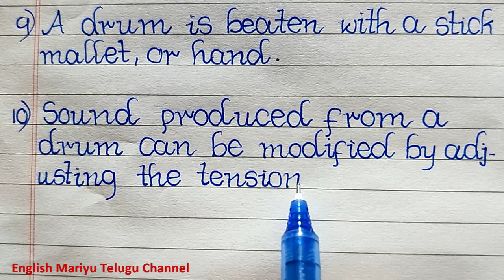Few Lines on Drum in English | Musical Instrument | 10 Lines on Drum | About Drum in English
This video provides you with 10 Lines on Drum in English.  This video is created especially for students.

Few Sentences about Drum
Few Lines on Drum
10 Lines on Drum
Few Sentences about Drum in English
Few Lines on Drum in English
10 Lines on Drum in English
Paragraph on Drum
About Drum